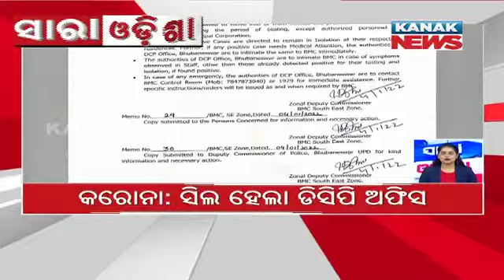Speed News - Sara Odisha: 4th January 2022 | Kanak News Live